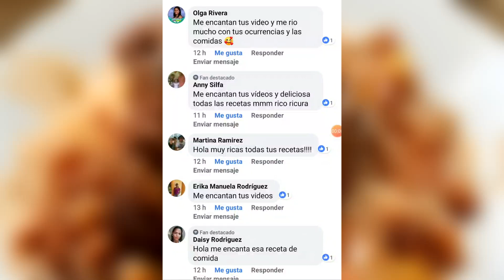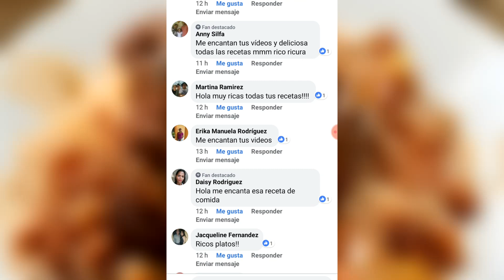Menú de Comida Dominicana (Capitulo 8)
Si tienes algún negocio de Comidas Dominicanas y quieres que yo valla y te grabe, contactame, iré a visitarte♥.
Segundo Canal / Conociendo mi país.
Ayudame a cocinar, a través de un pequeño aporte por Paypal, estaré super agradecido de tú colaboración: